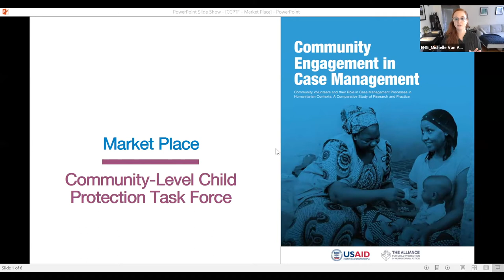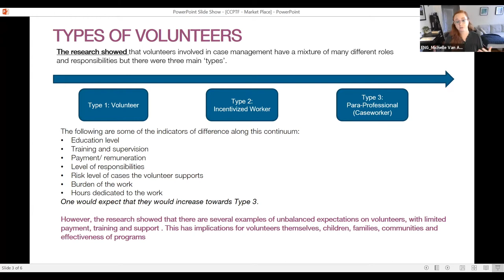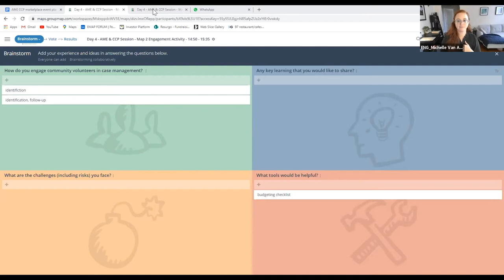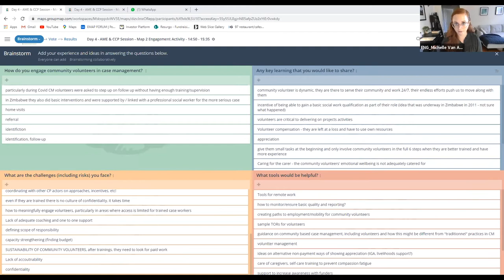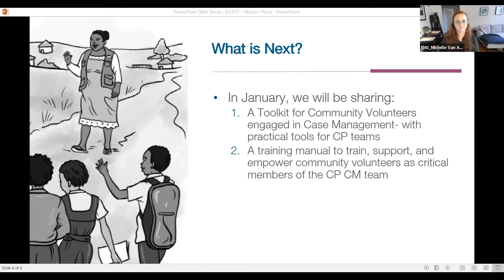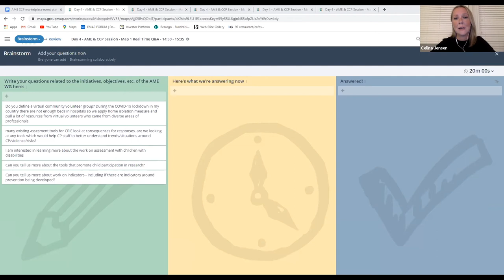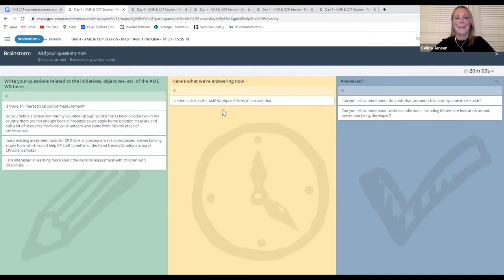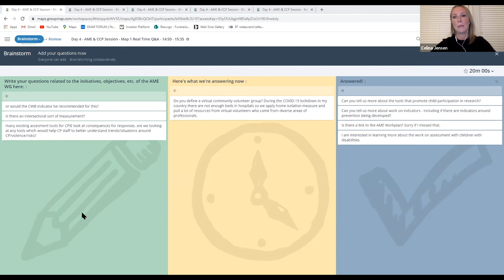Day 4 | Assessment Measurement and Evidence Working Group + Community Level CP Task Force